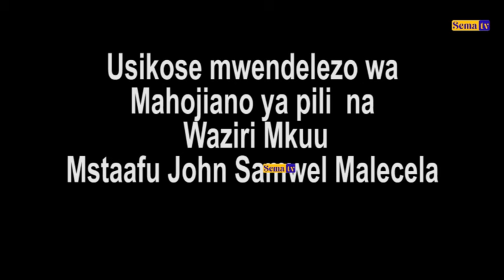MZEE MALECELA ATOA SIRI MZITO YA KUFIKISHA MIAKA 90